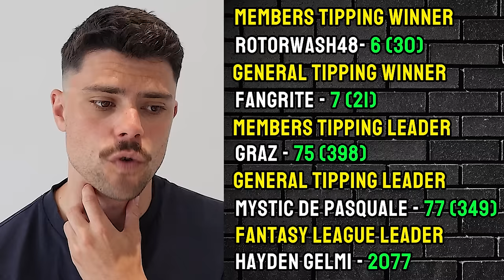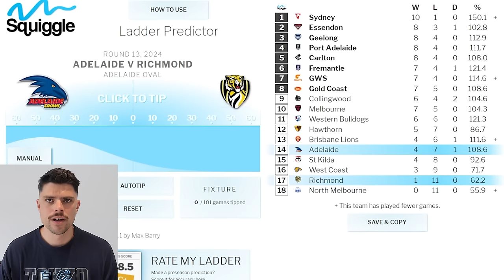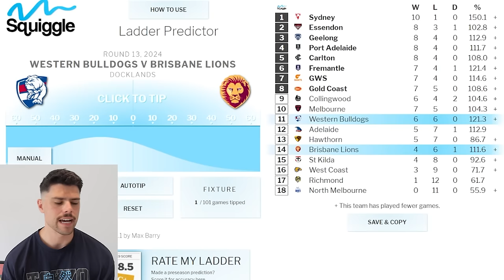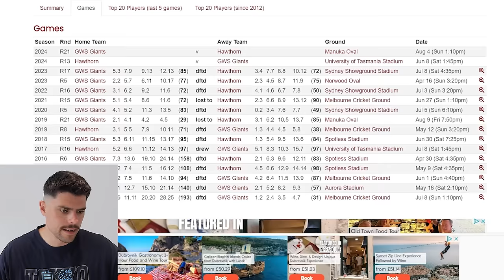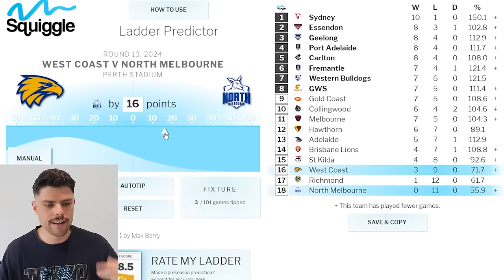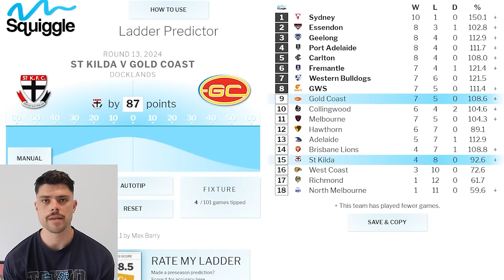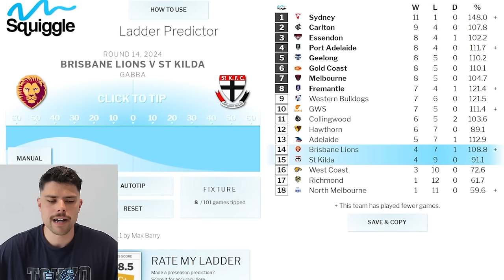AFL Round 13 Predictions | JUST THE TIPS